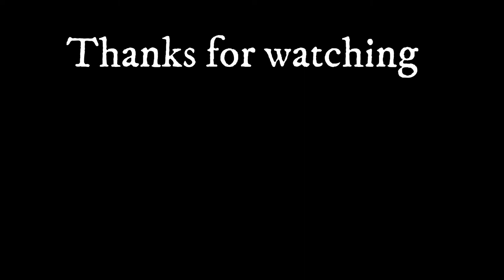ITS SNOWING AGAIN IN THE UK !!! (17th March - 19th March 2018) (SNOW VLOG)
- Enjoy (: !!!